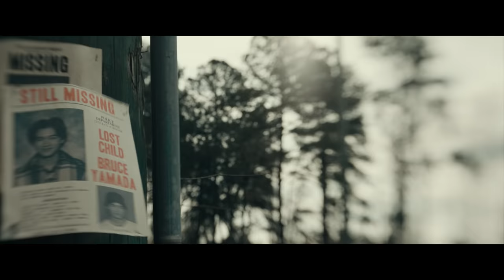The Black Phone - Official Trailer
The phone is dead. And it’s ringing.

Director Scott Derrickson returns to his terror roots and partners again with the foremost brand in the genre, Blumhouse, with a new horror thriller.
Finney Shaw, a shy but clever 13-year-old boy, is abducted by a sadistic killer and trapped in a soundproof basement where screaming is of little use. When a disconnected phone on the wall begins to ring, Finney discovers that he can hear the voices of the killer’s previous victims. And they are dead set on making sure that what happened to them doesn’t happen to Finney.
Starring four-time Oscar® nominee Ethan Hawke in the most terrifying role of his career and introducing Mason Thames in his first ever film role, The Black Phone is produced, directed, and co-written by Scott Derrickson, the writer-director of Sinister, The Exorcism of Emily Rose and Marvel’s Doctor Strange.

The film’s screenplay is by Derrickson & C. Robert Cargill (Doctor Strange, Sinister franchise), based on the award-winning short story by Joe Hill from his New York Times bestseller 20th Century Ghosts. The film is produced by Derrickson & Cargill’s Crooked Highway and presented by Universal and Blumhouse. Jason Blum, Scott Derrickson and C. Robert Cargill are producers on the film, which is executive produced by Ryan Turek and Christopher H. Warner.